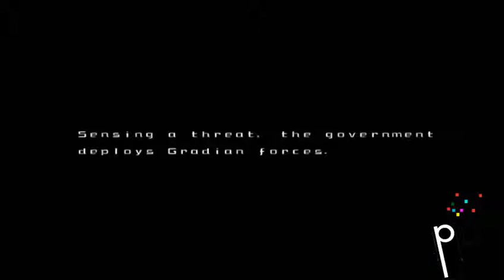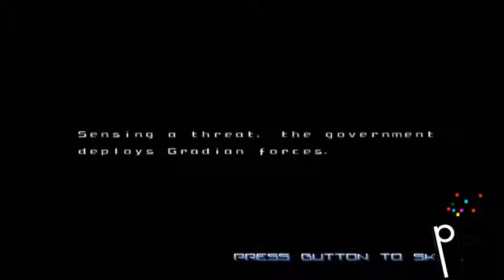Boulette Proof Episode 3 : Gradius Rebirth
Le replay de l'émission diffusée en direct sur Pixelspray.fr sur laquelle on parle de shmup : Boulette Proof